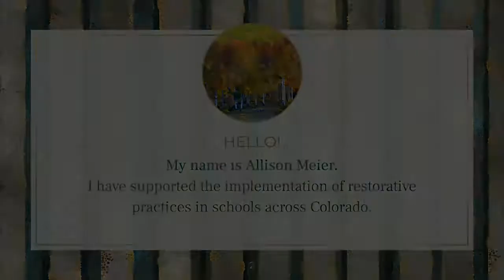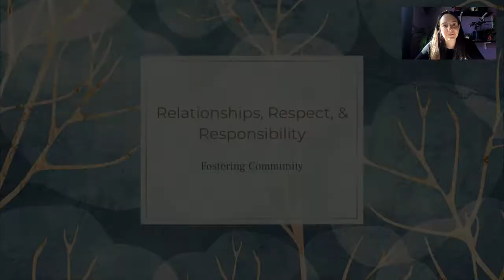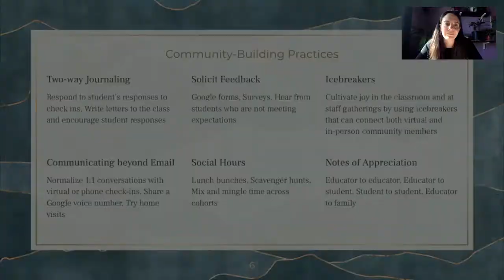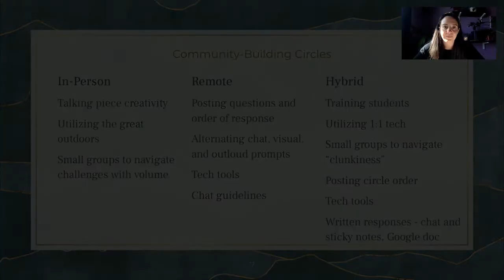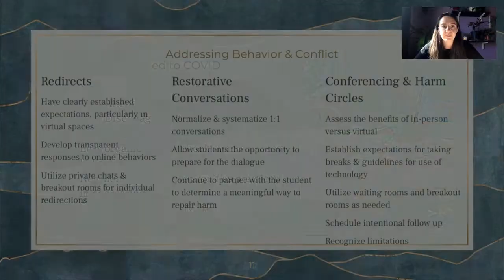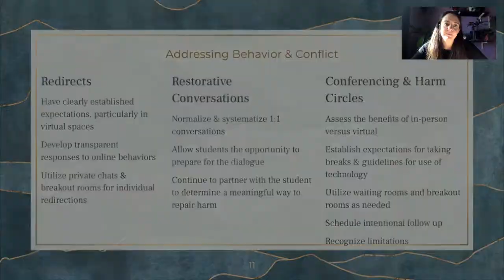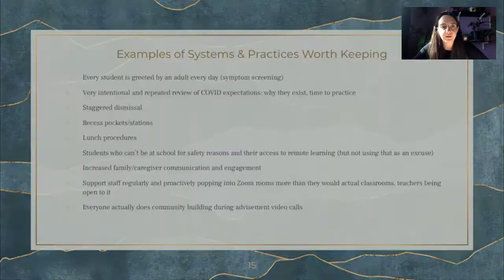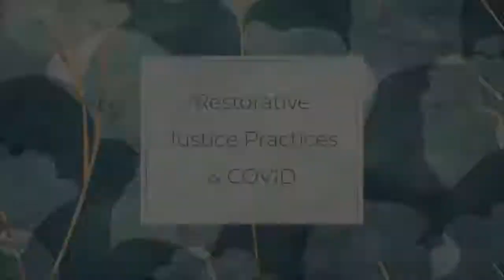RJ and COVID-19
In this video, we’ll be discussing restorative justice practices in the age of coronavirus. As our schools are constantly adapting to new health precautions and our communities are grieving losses -- of loved ones, of jobs, of traditions, of mental well-being --, it is as important now as it has ever been to have schools be centers for connection and healing.